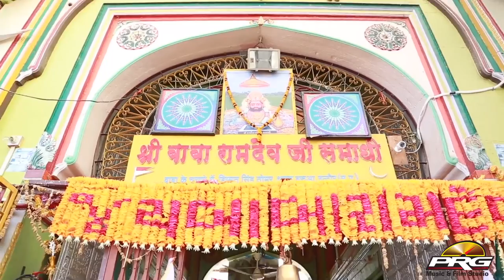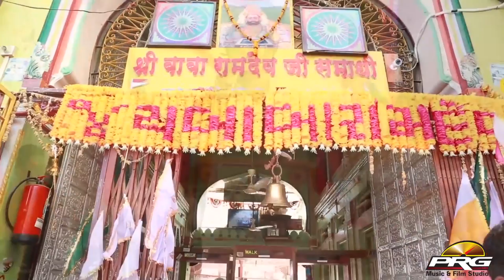Khamma Khamma O Mara Runicha Ra Dhaniya Baba Ramdevji Bhajan KULDEEP OJHA PRG LIVE 2017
Kuldeep Ojha Ramdevji Bhajan 2021 | Khamma Khamma | खम्मा खम्मा | New  Rajasthani Live Bhajan

☛Song  : Khamma Khamma O Mara Runicha Ra Dhaniya
☛Album :  Baba Ramdevji Live
☛Singer : Kuldeep Ojha
☛Lyrics : Traditional
☛Music Label : PRG Music and Films Studio
☛Category : Devotional
☛Sub Category : Baba Ramdevji Live
☛Track Genre : Bhajan
☛Director : Sajjan Singh Gehlot
☛Producer : Sajjan Singh Gehlot
☛DIGITAL PARTNER : RDC MEDIA PVT LTD